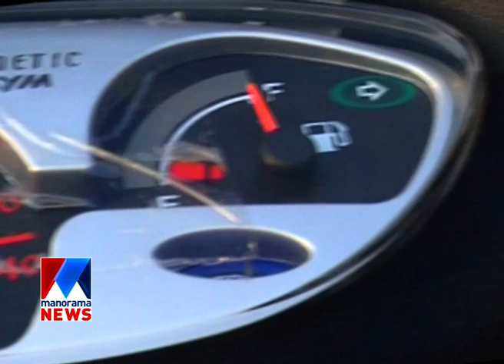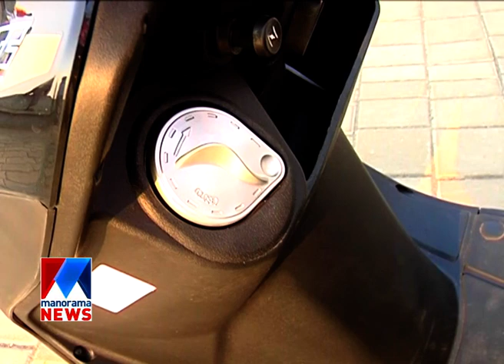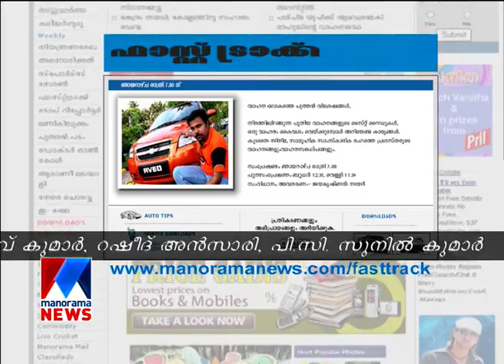Mattannur Sankarankutty | Fast track | Manorama News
Mattannur Sankarankutty | Fast track